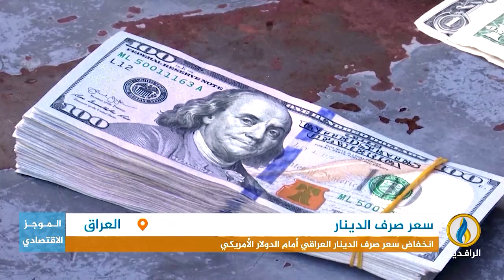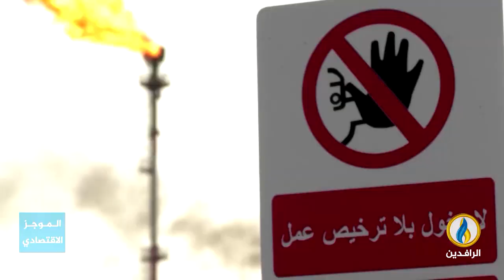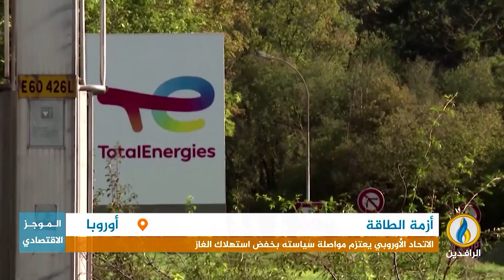أبرز الأخبار الاقتصادية على قناة_الرافدين ليوم الأربعاء في